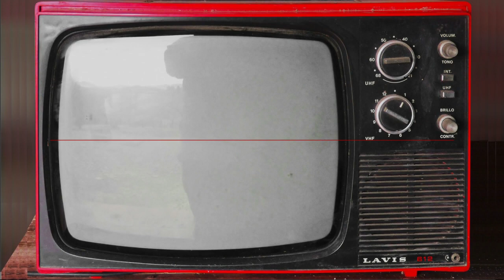Thore BnB lobt das Gaming- und E-Sport-Jugendzentrum || youpod Talk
Thore "BnB" Lehmann ist offizieller ESL Community Caster für Rainbow Six: Siege (PC und PS4) und war in Düsseldorf zu Gast. Er besuchte das "GG", das E-Sport- und Gaming-Jugendzentrum. Die youpod.de-Jugendreporter trafen ihn und fragten, was er Jugendlichen in der Stadt sagen möchte.